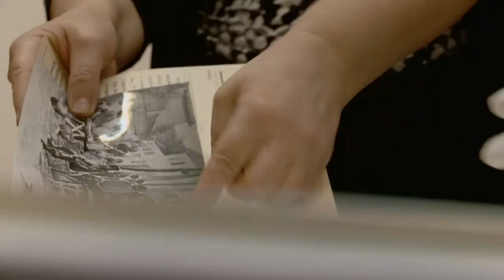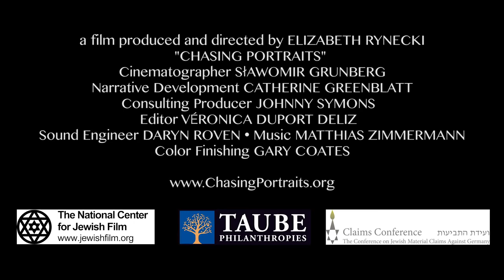Chasing Portraits Trailer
Chasing Portraits is screening at the 30th annual Boston Jewish Film Festival (November 7-19, 2018).